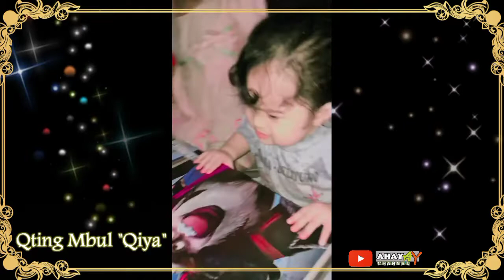CINEMATIC VIDEO "QTING MBUL QIYA" 🤗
Bismillah...Sahabat Ahay.
video berikut adalah Video Si Qting Mbul taqiya cantik yg super aktif. moga jadi anak yg Sholehah...aaamiin

Jazaakumullaahu Khair Katsiiran.